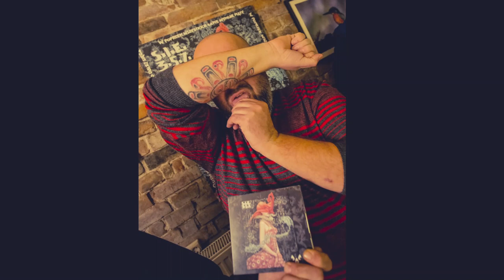Rafał Potocki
Festiwal "z Bieszczad i Roztocza spotkajmy się w pół drogi - koncert pamięci Rafała Potockiego"